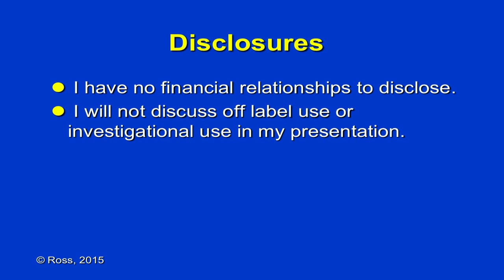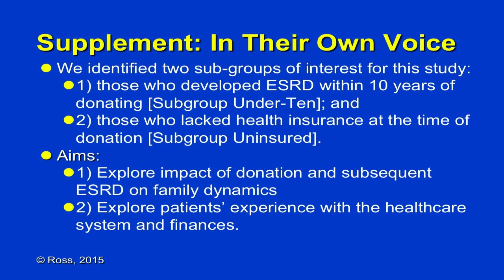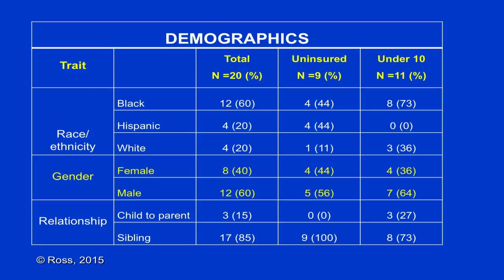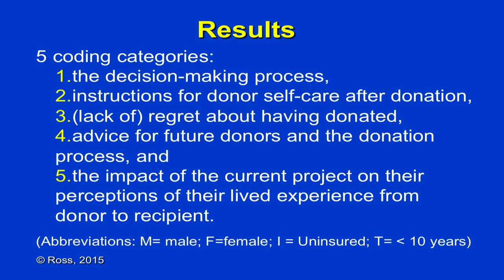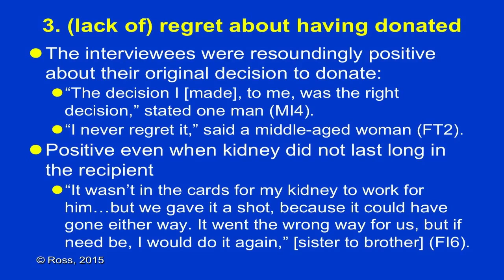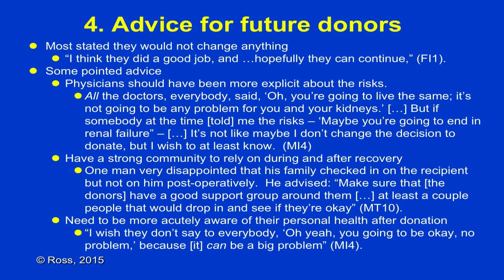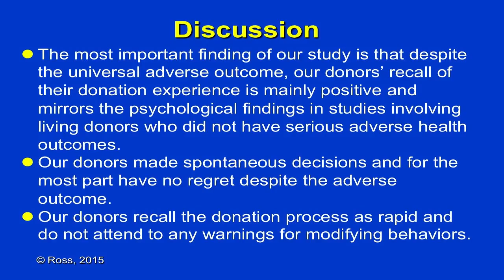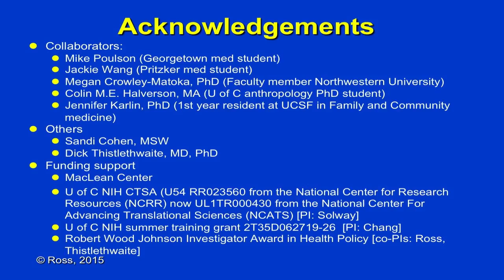Lanie Ross - When Altruism Goes Awry: Livy Kidney Donors in End Stage Renal Disease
When Altruism Goes Awry: Living Kidney Donors in End Stage Renal Disease
Lanie Ross, MD, University of Chicago